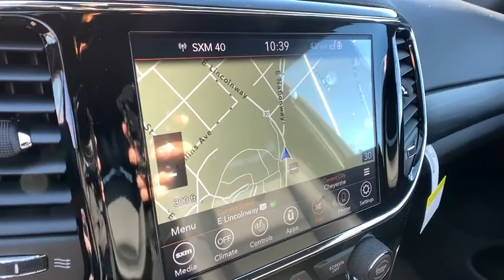2020 Jeep Grand Cherokee Fort Collins, Greeley, CO, Laramie, Casper, WY J355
Billet Silver Metallic Clearcoat  2020 Jeep Grand Cherokee available in Cheyenne, Wyoming at Cowboy Chrysler Dodge Jeep Ram, Servicing the Fort Collins, Greeley, CO, Laramie, Casper, WY area.
2020 Jeep Grand Cherokee Laredo - Stock#: J355 - VIN#: 1C4RJFAG0LC233527

This is the vehicle for you if you're looking to get great gas mileage on your way to work! Why pay more for less? Price lowered!! Priced below MSRP!!! Climb into savings with our special pricing on this outstanding 2020 Jeep Grand Cherokee Laredo... There is no better time than now to buy this ample Grand Cherokee, ready to do-it-all for you*** Barrels of fun! 4 Wheel Drive** Optional equipment includes: Quick Order Package 2BN North, (0 P) Billet Silver Metallic Clearcoat...